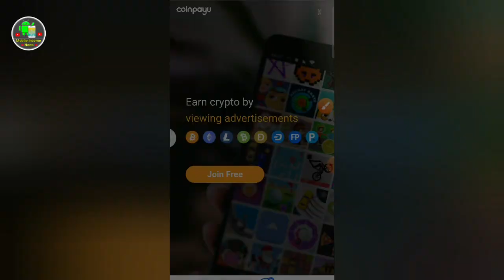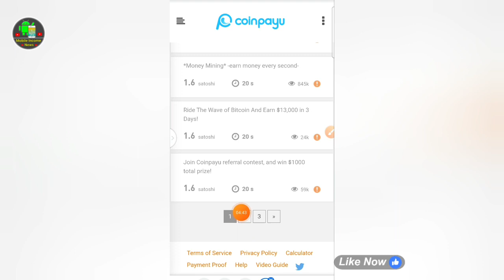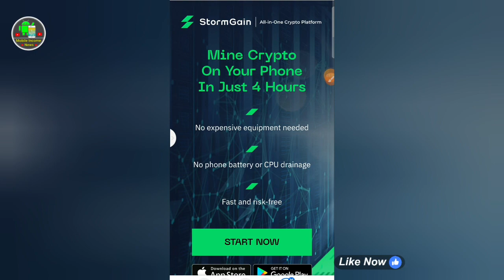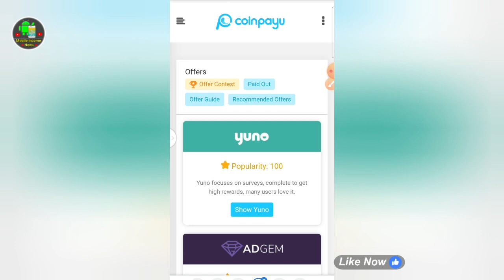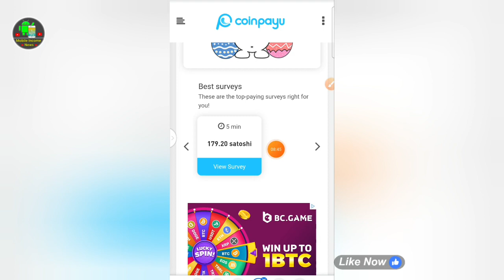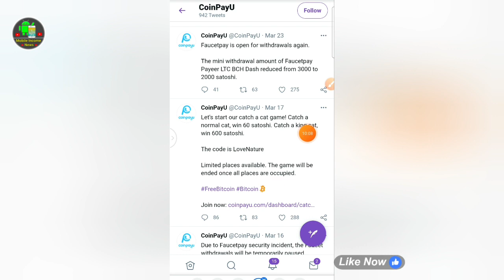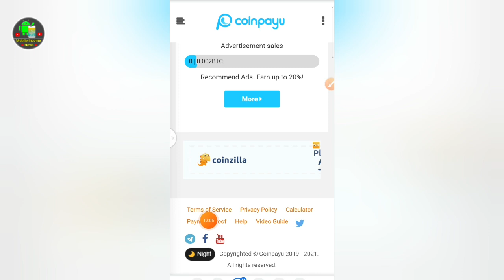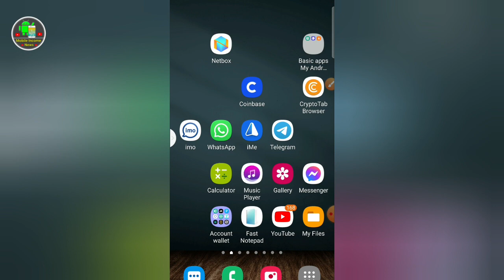Free Bitcoin income Legit Website | মোবাইল দিয়ে ইনকাম করুন | Coinpayu Bitcoin Earn | mobile Income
পেমেন্ট প্রুফ ও আপডেট পেতে জয়েন করুন
Telegram Join 👇👇👇🏿👇👇

মোবাইল ইনকাম নিউজ